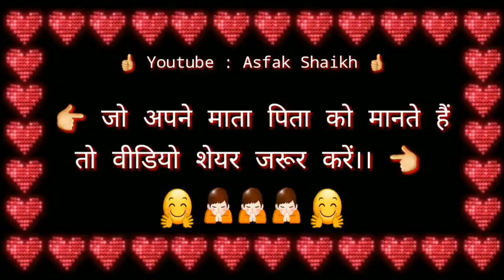Very Emotional Stories That Make You Cry Short Heart Touching Sad Love Story